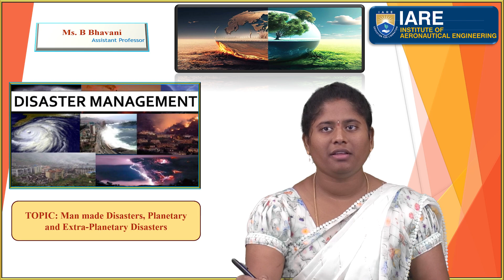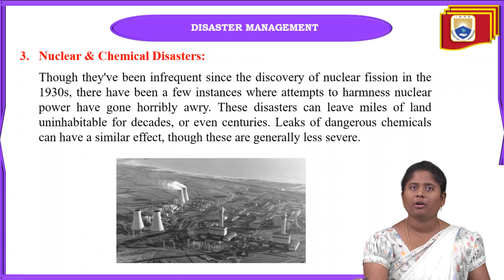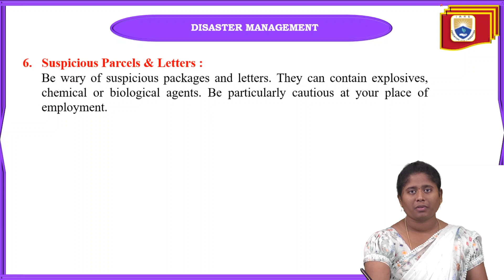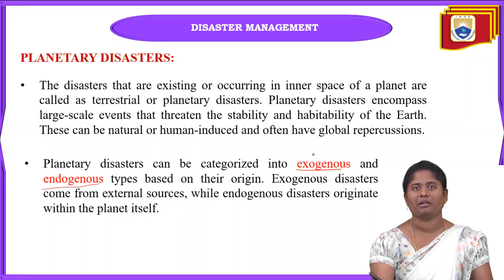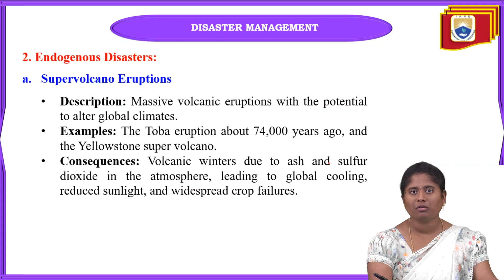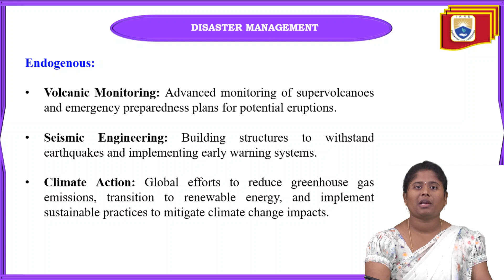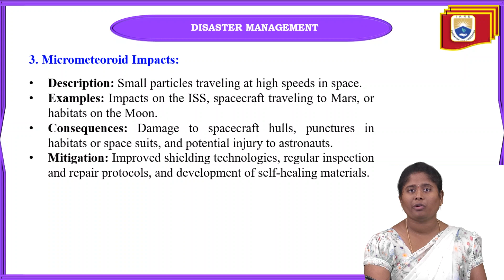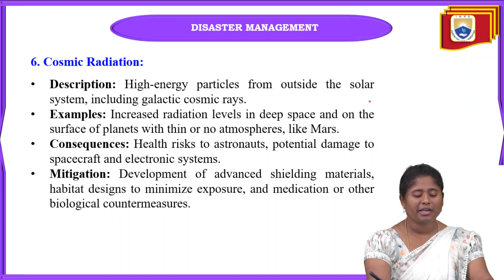Man made Disasters, Planetary and Extra Planetary Disasters by Ms. B Bhavani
Man made Disasters, Planetary and Extra Planetary Disasters by Ms. B Bhavani | IARE

Telangana, India.